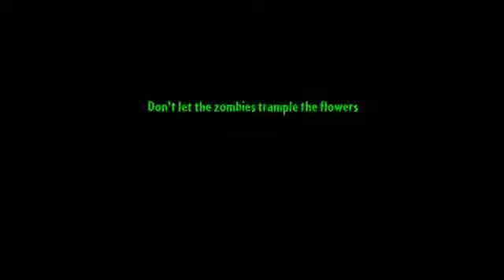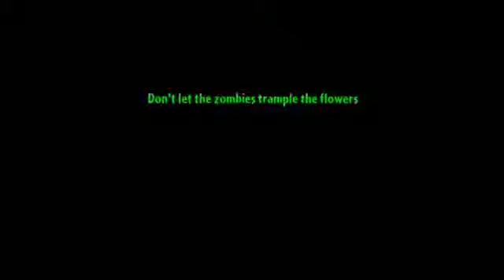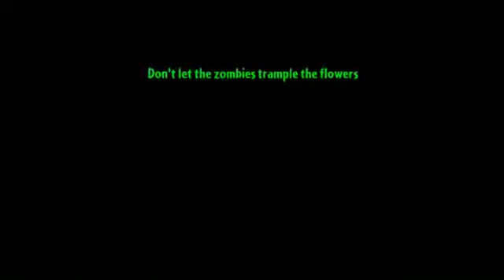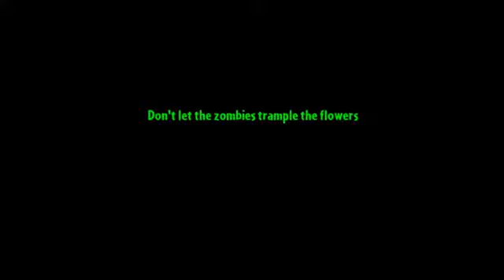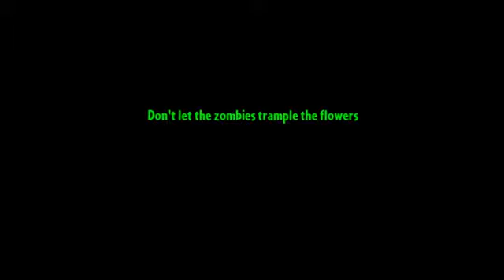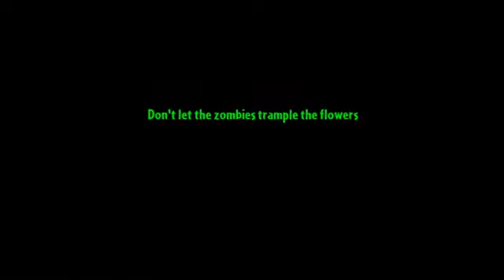Plants vs. Zombies 2 Playthrough Part 107 - Edypt Day 27 fail again | Nox Player 3.8.1.1